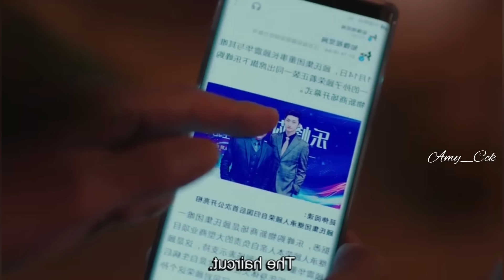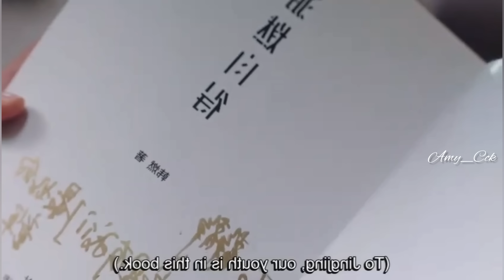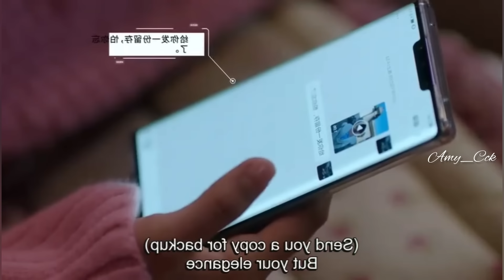Cute Bodyguard - 2 | Mizo Recap